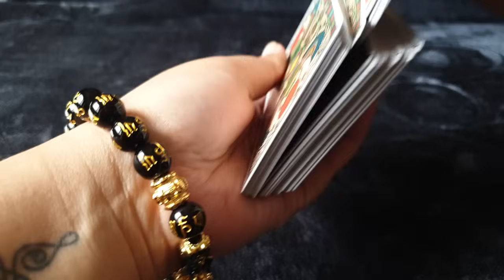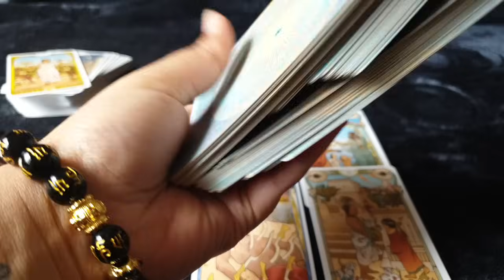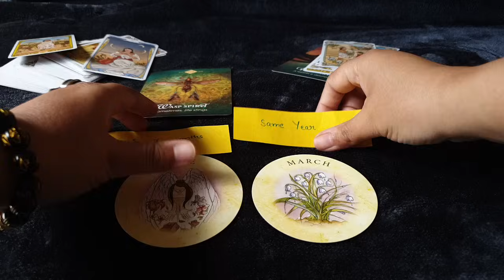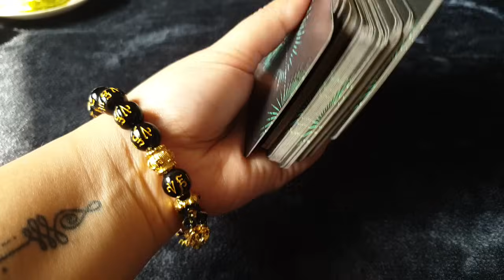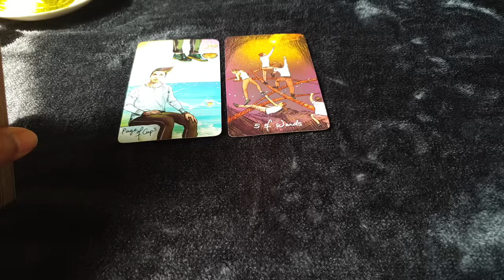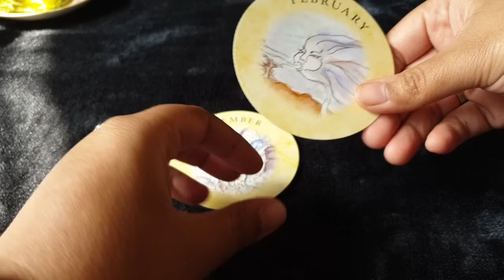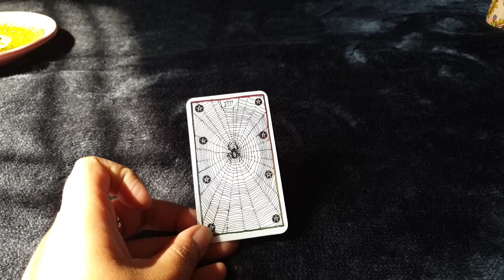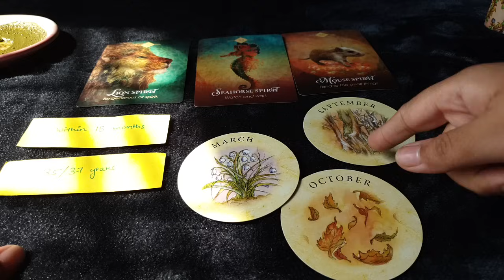Matcha Tea Cup reading | Future Spouse: All details, timing, location 🧭 | Tarot with Leena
Choose:
Cup 1: 02:36
Cup 2: 20:00
Cup 3: 36:42